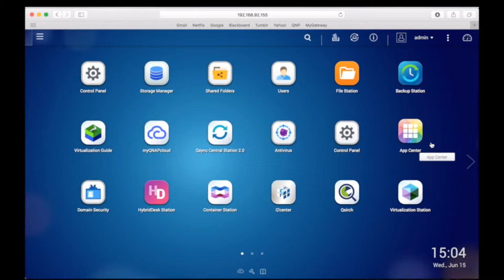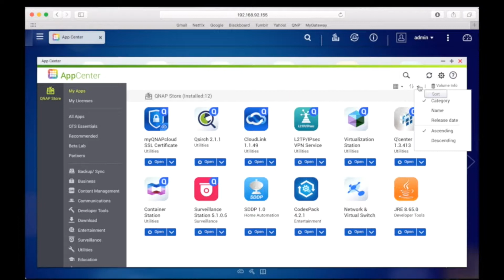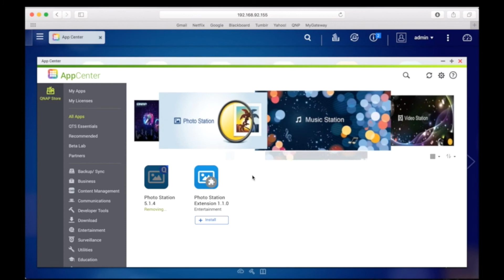QNP166 - Installing App from the App Center (FR)